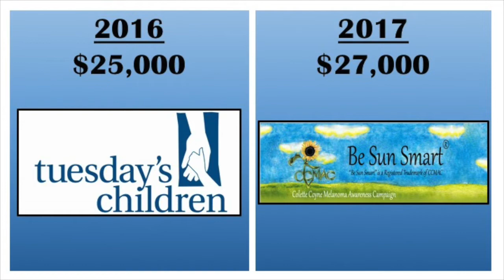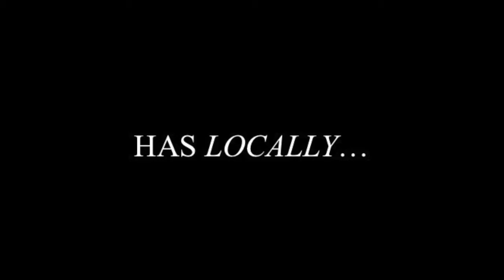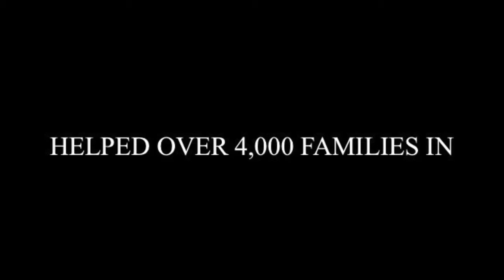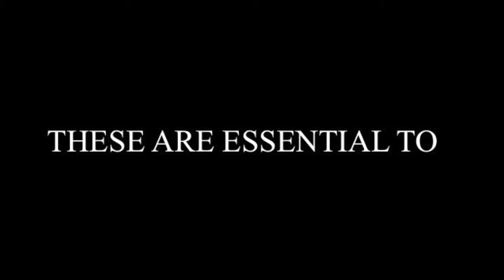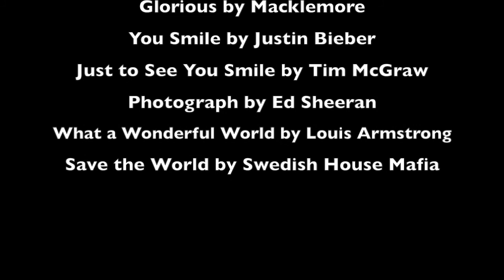Battle of the Classes, Battling for a Cause 2018